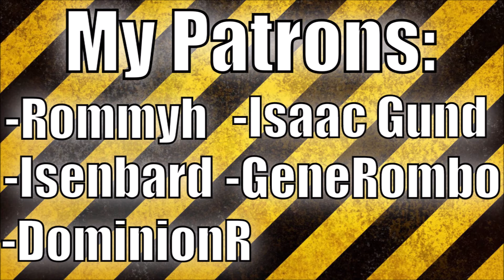Medieval 2 Hungary Multiplayer Campaign 6 (Hotseat)